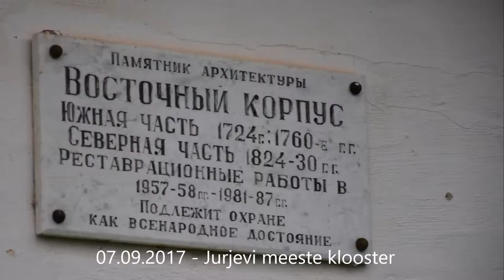07 09 2017 Jurjevi meeste klooster